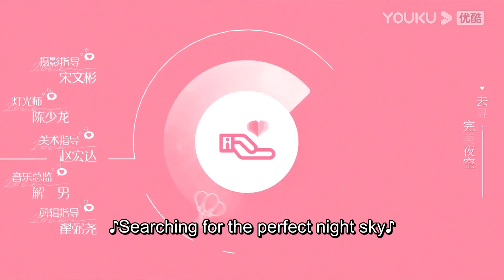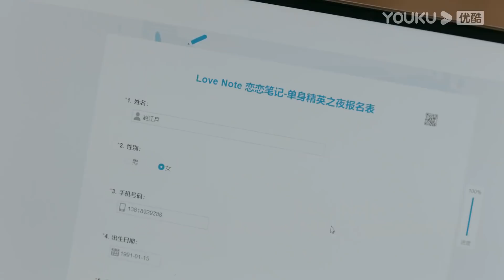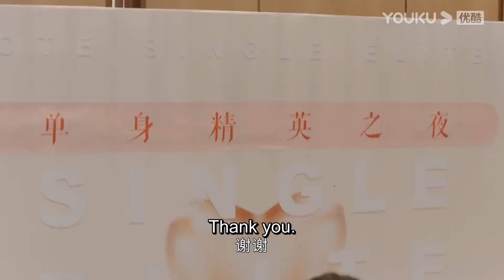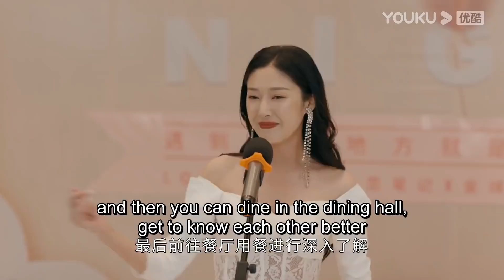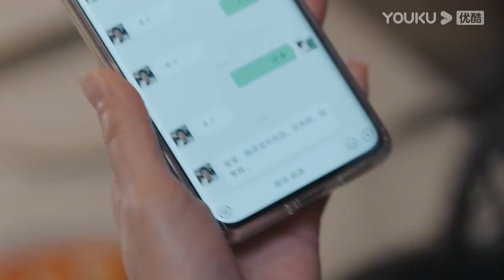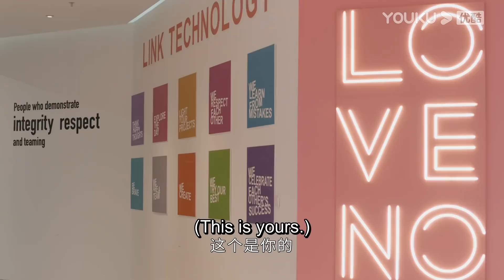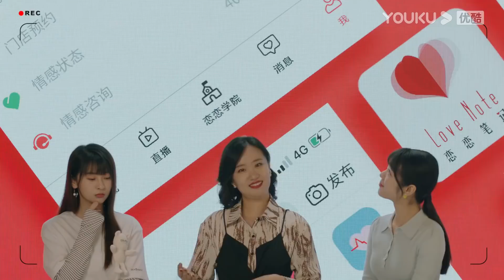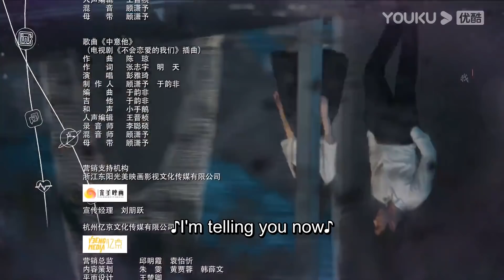ENGSUB【FULL】不会恋爱的我们 Why Women Love EP03 | 金晨/王子异/王双/梁大维 | 都市爱情 | 优酷宠爱剧场 YOUKU ROMANCE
不会恋爱的我们 Why Women Love |金晨/王子异/王双/梁大维 | 都市爱情 | 优酷宠爱剧场 YOUKU ROMANCE

【不会恋爱的我们 Why Women Love】才干满满却无意继承家业的顾嘉心（王子异 饰）被母亲安排成为了赵江月（金晨 饰）的助手，两人在相处中慢慢走到一起并实现梦想。
🤍集数：24集